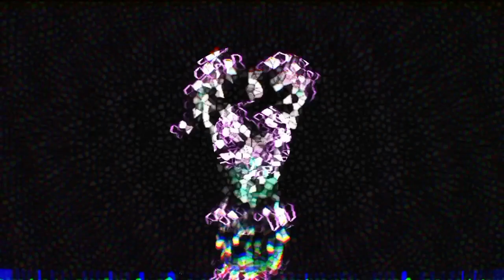HICKORY DICKORY DOCK / fool's day 1 theme effects/ best FX 2023 / Panda's FX